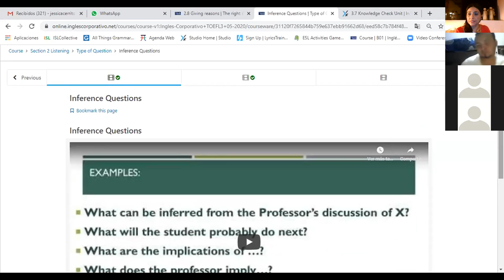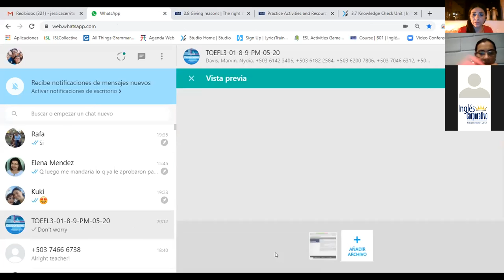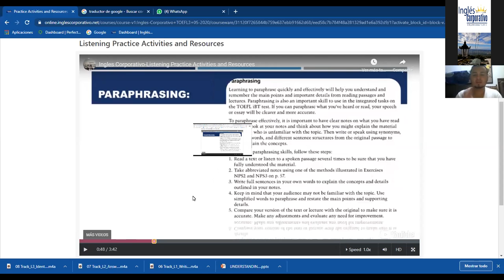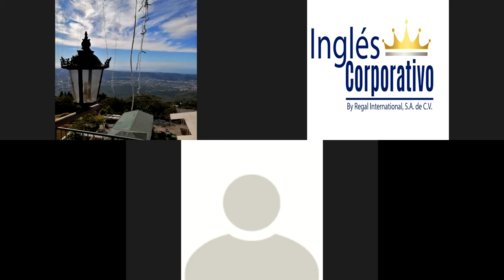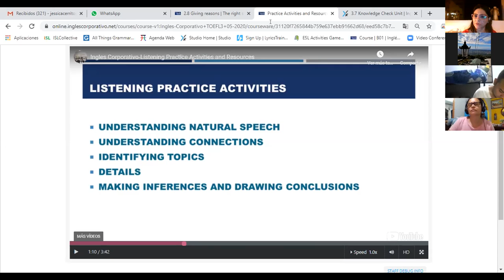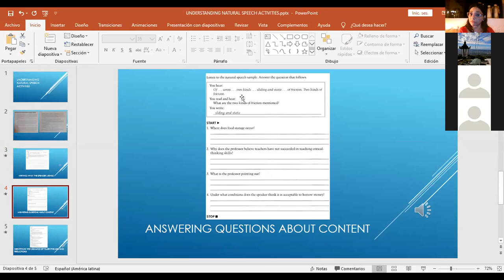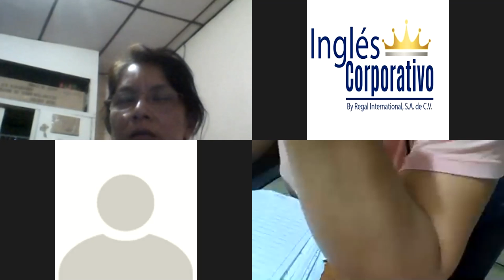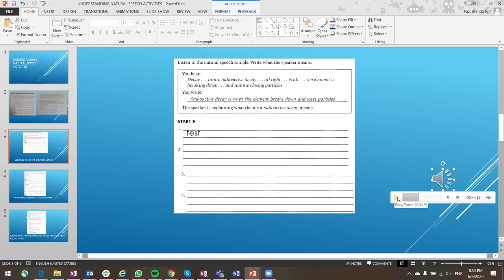Ingles Corporativo-Natural speech